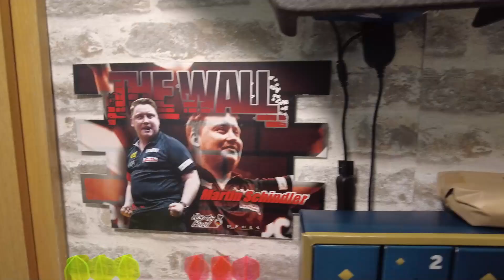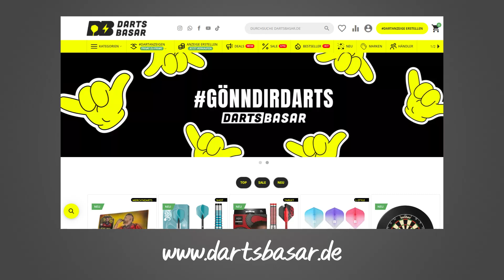Darts ADVENTSKALENDER: McDart, Dartsturm, Dartspool ... bald gehts los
Alle Jahre wieder ... gibt´s Darts Adventskalender. Ich gebe einen kurzen Einblick zum Kalender von Dartspool - und was ich mit 3 Kalendern anstellen möchte.

Wer noch Lust auf einen der gezeigten Darts-Adventskalender hat

Hinweis: die Tabelle ist vor Änderungen geschützt und alle Preisrecherchen haben einen Datumsstempel.

Ed Mills - I got Love
Chris Shards - We Vibe
Wendy Marcini - Feel You